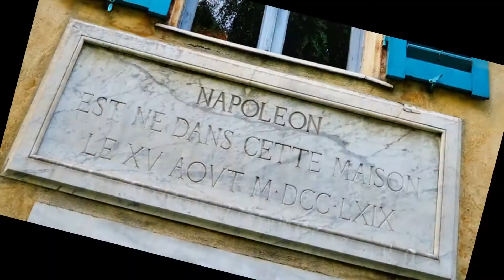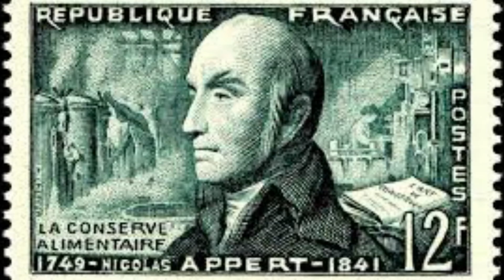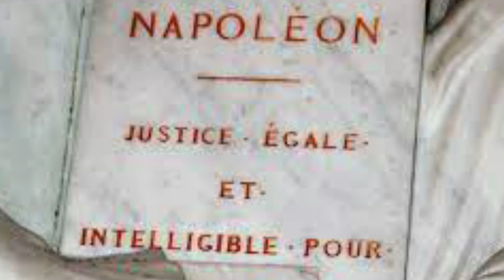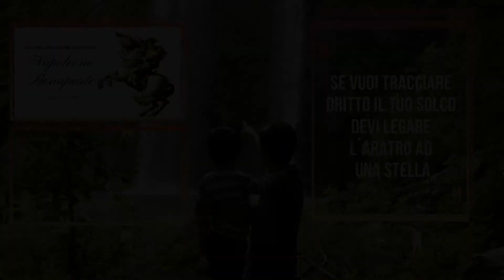10 cose che (forse) non sai su Napoleone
il 5 maggio 1821 moriva Napoleone Bonaparte. Tutti conosciamo la sua storia, ma ecco 10 curiositá su di lui che forse non conoscevi.

Ringraziamo Matteo Volpato per aver prestato la sua voce
Questa descrizione contiene link affiliati, il che significa che in caso di acquisto di qualcuno dei libri segnalati riceveremo una piccola commissione (che a te non costerà nulla): un piccolo contributo per sostenere l´Associazione e la realizzazione dei nostri progetti. Grazie per il sostegno!

📹 Webcam Logitech c920
🎙 Microfono Zoom - H2n/IFS - registratore 4 tracce
🎙 Speedlink JUZAR Gaming Ear Buds,
💡 Illuminazione ESDDI Softbox Set Luci Studio Fotografico
💡 Illuminazione Neewer KIT Pannello Luce LED 176 Bulbi
📹 I Phone X 128
🎞 Filmora 9
💻 Acer Aspire 7 A715-41G-R0ZC
🟩 Green Screen a rullo Gardina